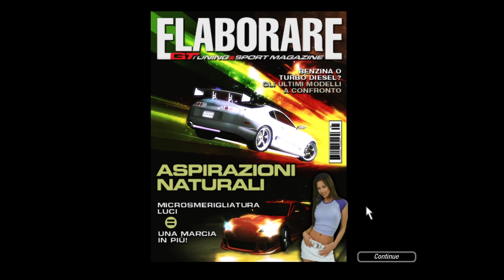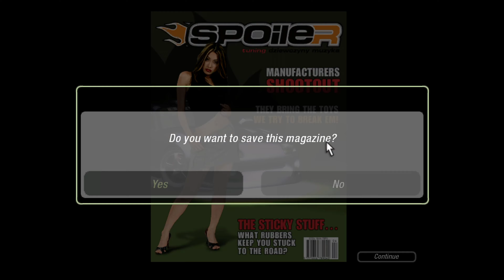NEED FOR SPEED UNDERGROUND 2 Gameplay Walkthrough PART 5 [4K 60FPS]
Need For Speed Underground 2 Gameplay Walkthrough | No Commentary

Content:
00:00 Elaborare Magazine
03:10 Spoiler Magazine
05:15 Circuit races with Supra
48:50 Drift races with Supra
1:05:45 Drag race with Supra
1:08:15 Tuning of 4-5 Stars:
1:21:55 5 Star Magazin
1:22:30 4 Star Magazin
1:24:52 Outro